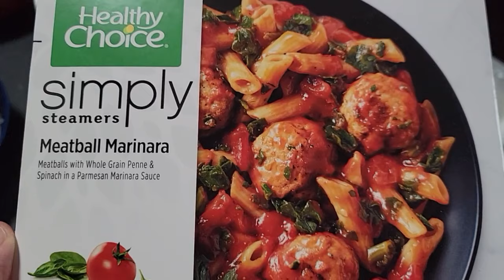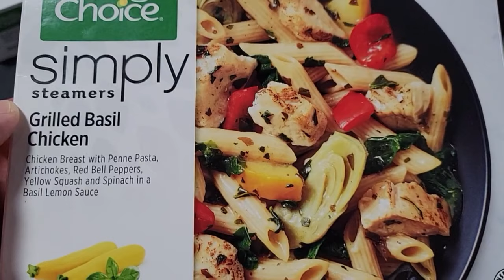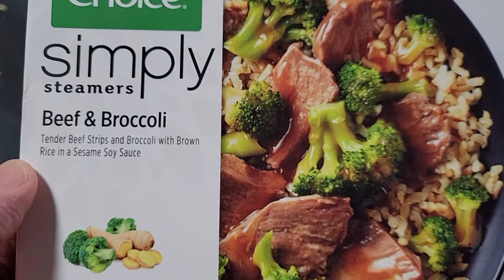HEALTHY CHOICE SIMPLY STEAMERS REVIEW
Welcome back to Love and Junk Food! Today we are sharing our Healthy Choice Simply Steamers Review. Have you tried these before? What is you go to for lunch?

Hey there, welcome! Thanks for stopping by! We really love our subscriber family and are so glad you're here!

USA